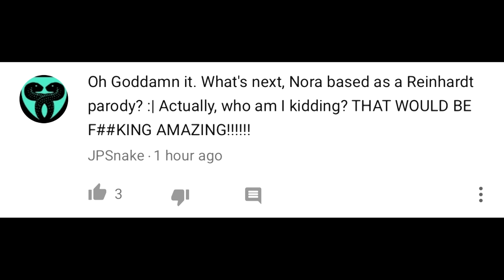PLAY OF THE GAME: Nora Valkyrie as Reinhardt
Even the Queen of the Castle needs her own Play of the Game

Thank you JPSnake for this idea~!

Credits and thanks to BigBadHater for the Play of the Game
Template!

Contact and chat with me here~!